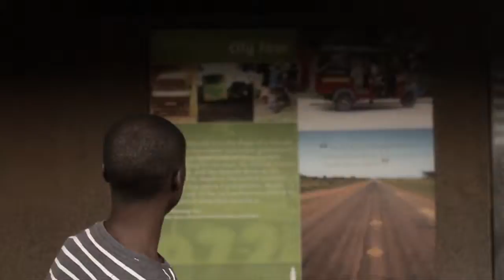Glimpse Of My City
What works well in your city? What do you like most about your city? Share with us a photo and name of your city using ‪#‎glimpseofmycity‬ & we'll share with the rest of the world!
Let us help you celebrate your city.